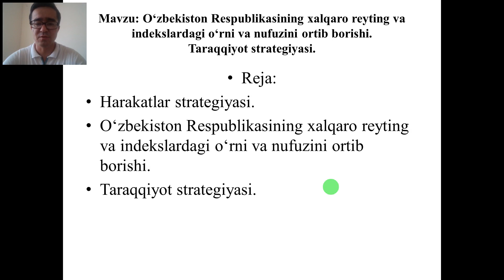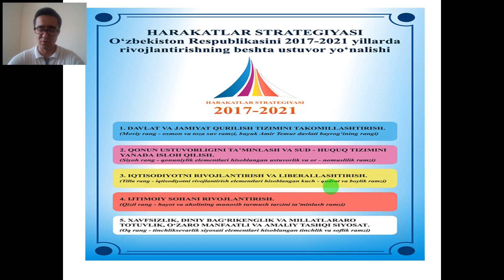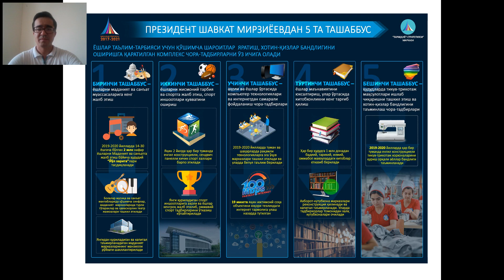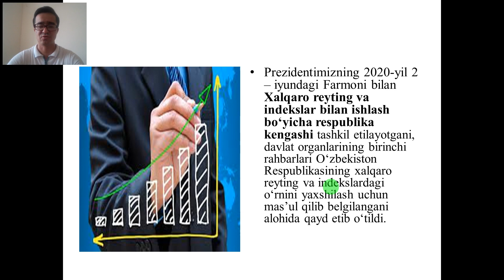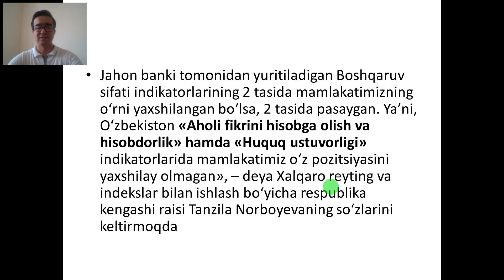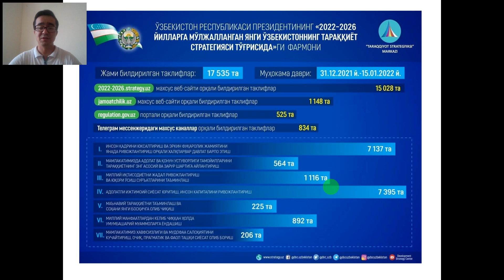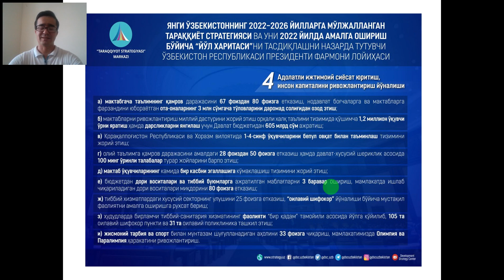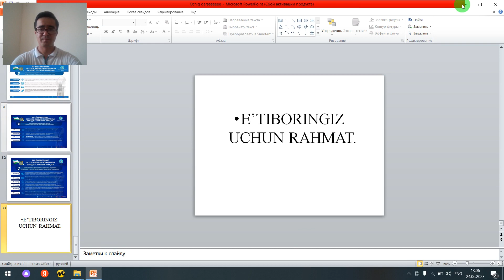Ijtimoiy fanlar F:O'zbekistonning eng yangi tarixi M:O'zbekiston xalqaro reyting va indekslardagi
Ijtimoiy fanlar F:O'zbekistonning eng yangi tarixi M:O'zbekiston Respublikasining xalqaro reyting va indekslardagi o'rni va nufuzining ortib borishi Boboqulov Oxunjon Axmat o'g'li